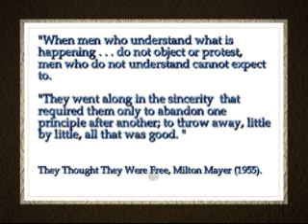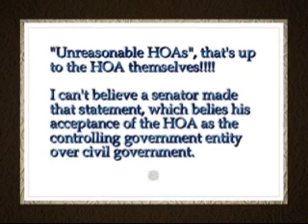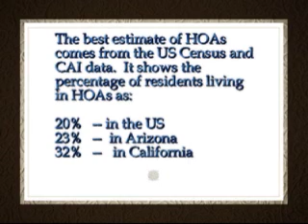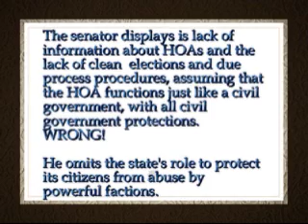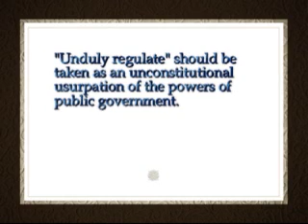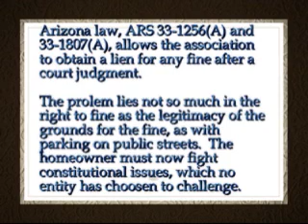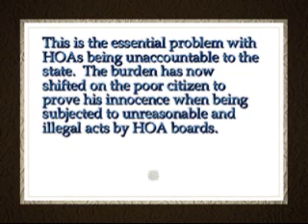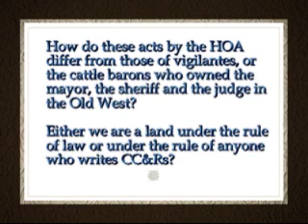AZ Senators Debate HOA legalities - pt1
Arizona senator exchange on legalities of HOA on issue of regulating public streets that run through an HOA.